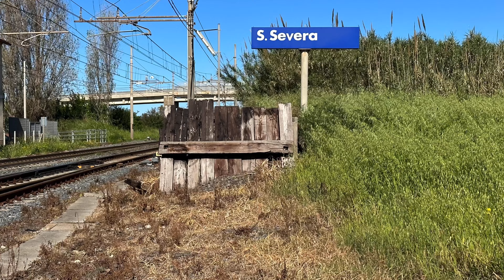Esploriamo la stazione di Santa Severa alla scoperta dei suoi segreti!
Alla scoperta di alcune interessanti curiosità relative a questa stazione della linea Tirrenica.
Un cordiale saluto a tutti!